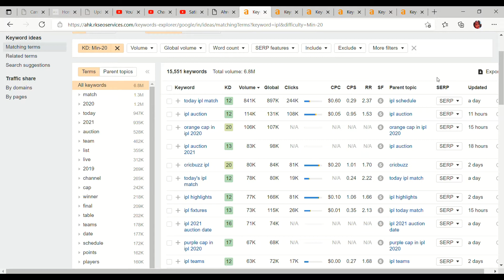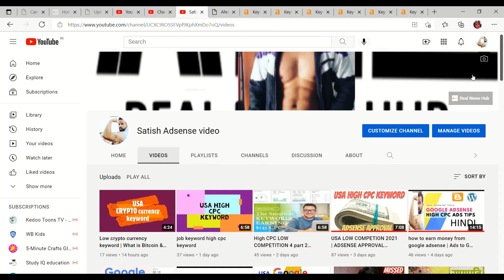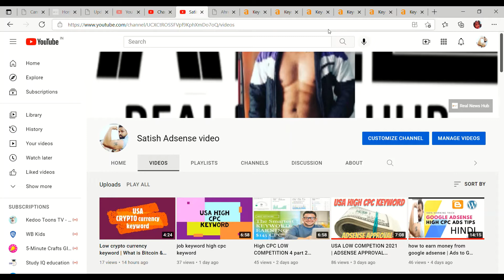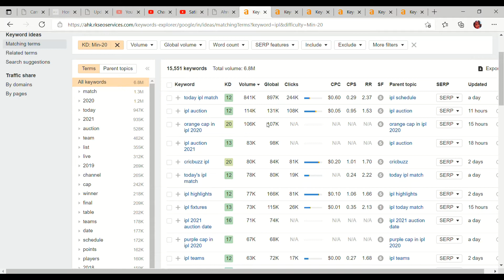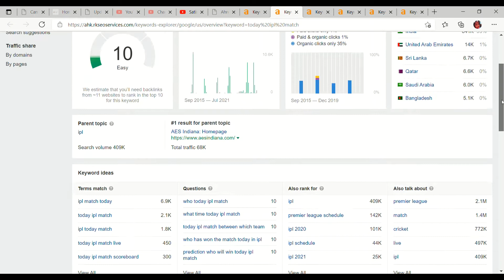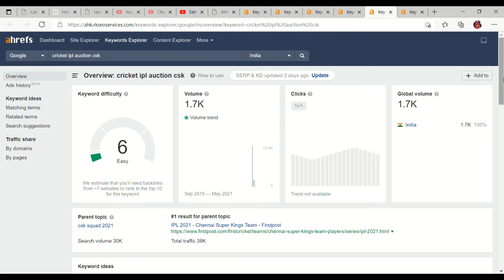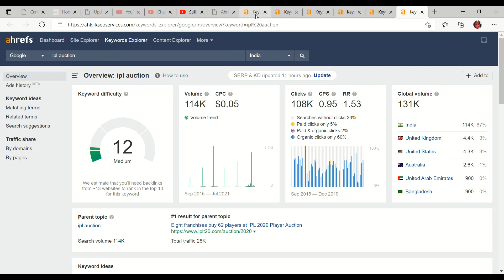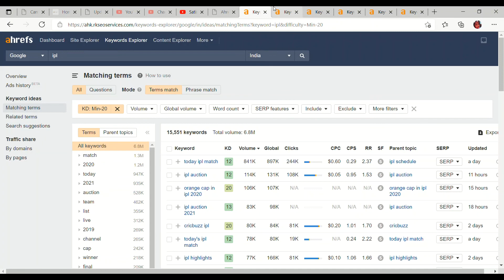IPL 2021 Low Competition Keywords List [HINDI] | High cpc | Keyword iplmatch Types in Google Adsnse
IPL 2021 Low Competition Keywords List [HINDI] | High cpc | Keyword ipl Match Types in Google Ads

Site Audit →
Analyze your competitors
Site Explorer →
Study what your customers are searching for
Keywords Explorer →
Learn from your industry’s top-performing content
Content Explorer →
Track your ranking progress
Rank Tracker →

About Channel:

Hi, This is Satish  Mehrolia from India, I am a post-graduate in Digital marketing and hospital management. About us, we are running an SEO company last 3yr. I & my partner are the founder of that company since 2018. Now we are working with the team.

Our service - It provides website design, SEO, AdSense approval, product marketing, social marketing and more.  basic and advanced level blogging, SEO, internet, technology-related education for free, we also make Videos of Gadgets Reviews and Unboxing and many more thing. if you want to know more about us then please check out our website realnewshub.com